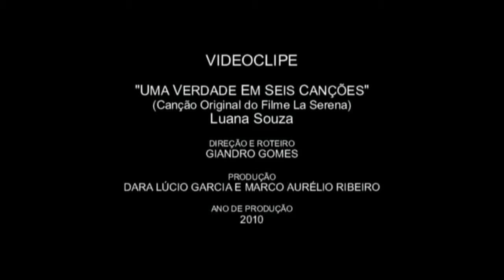Uma Verdade em Seis Canções - Videoclipe